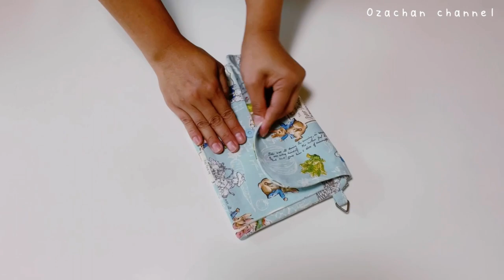簡単ポシェット作り方,How To Make Easy Wristlet Clutch Bag, Sewing Tutorials ,diy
材料:
本体生地:
表/裏生地/接着芯: 26cm ✖︎ 16cm (2枚ずつ)

ポケット:
表/裏生地/接着芯: 24cm ✖︎ 15cm (2枚ずつ)

蓋:
表/裏生地:24cm ✖︎ 14cm ( 1枚ずつ)+接着芯2枚

ストラップ: 34cm ✖︎5cm (1枚)
三角カン用タブ: 5cm ✖︎ 5cm (1枚)
ファスナータブ: 4cm ✖︎ 3cm (2枚)
ファスナー: 22cm (1本)
ナスカン: 10mm (1個)
三角カン: 12mm (1個)

materials:

main fabric:
in/out/interfacing: 26cm ✖︎ 16cm (2pcs. each )

pocket:
in/out/interfacing: 24cm ✖︎ 15cm (2pcs.each)

Lid:
in/out fabric: 24cm ✖︎ 14cm (1pc.each )w/ interfacing

wrist fabric: 34cm ✖︎ 5cm (1pc.)
ring tab : 5cm ✖︎ 5cm (1pc.)
zipper tab: 4cm ✖︎ 3cm (2pcs.)
Zipper: 22cm (1pc.)
hook : 10mm (1pc.)
triangle ring : 12mm (1pc.)

おすすめ動画/ Suggested Videos

Ozachan Vlog ( Shumi TV )